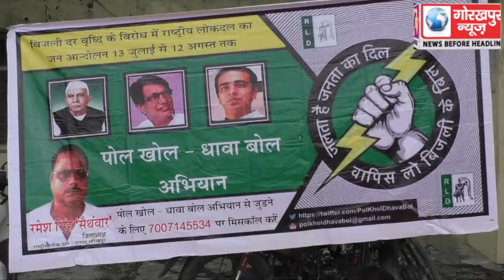पोल खोल धावा बोल, के माध्यम से विद्युत दरों में बढ़ोतरी सहित 6 सूत्रीय मांग को लेकर राष्ट्रीय लोक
पोल खोल धावा बोल, के माध्यम से विद्युत दरों में बढ़ोतरी सहित 6 सूत्रीय मांग को लेकर राष्ट्रीय लोक दल ने मोहद्दीपुर विद्युत उपकेंद्र पर किया विरोध प्रदर्शन